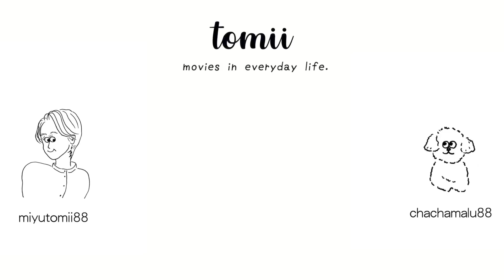【NiziU】とみいが好きなNiziUの魅力をお話します🌈【虹プロ/ Nizi Project】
私の大好きなNiziUについてお話しました！

8月22日（土）に初のオンライン生誕祭を実施します！
ついにとみいも25才になります！みなさんお祝いにきてくださいね！

生誕祭を記念してフリマも行なっています。残り3点のみですが、よかったらお願いします！